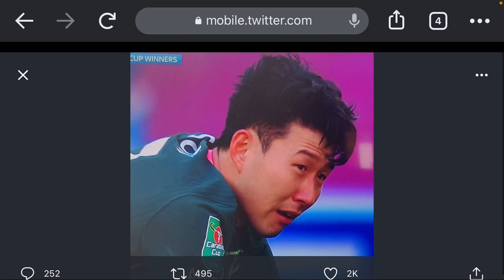Heung Min Son In Tears After Carabao Cup Final Loss Vs Manchester City